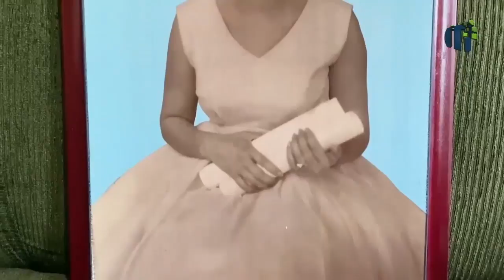La historia de Amada Tinoco, la "abuela vandálica" de Matagalpa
Amada Tinoco es una ciudadana azul y blanco de la tercera edad, conocida como la abuela vandálica de Matagalpa. Luis Eduardo Martínez y Mayela Rosales, de Mosaico CSI nos presentan la historia .